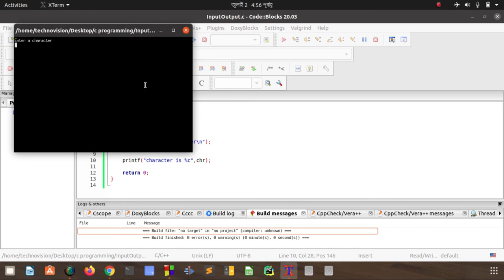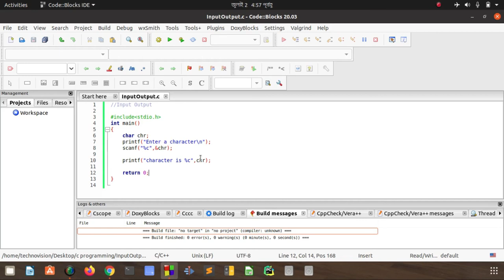input output functions in c program 10 | C Programming Bangla Tutorial